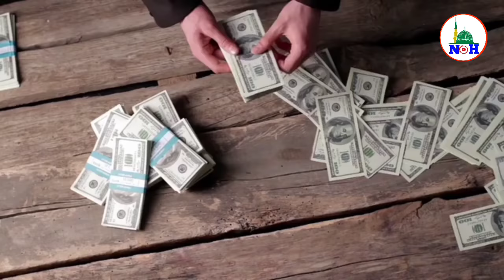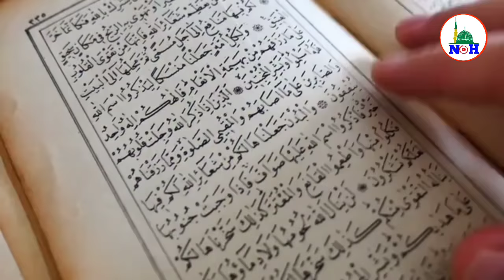किस वक्त झाड़ू लगाना चाहिए ? घर मे रखा झाड़ू ! सारी बरकत घर से ले जाएगा | औरतें यह गलती बिल्कुल न करे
Today I am going to tell you when to sweep the house? What is the right time and does sweeping at the wrong time take away the blessings from home? Ghar mein rakha jhadu apko kya faide aur nuqsan pohancha skta hai. Aurat ye galti kabhi na kare. hamane apane badon se suna hai ki hamen raat mein jhaadoo nahin lagaana chaahie. ham mein se bahut se log yah nahin jaanate hain ki hamen raat mein jhaadoo kyon nahin lagaanee chaahie. is ghar mein Rahmat ke Farishte nahin Aate. aisi bahut see baaten hain jo saamane aatee hain lekin, yah nahin pata ki raat mein jhaadoo lagaana kaisa hota hai lekin aaj ke is video mein ham bataenge. quraan mein Allah Farmata hai: beshak, insaan ke saath jo kuchh bhee bura hota hai, woh usake Aamal ka nateeja hai. jhaadu bhale hee chhotee see cheej lage, lekin jara see Galti aapko aur aapke parivaar ko kharaab kar sakatee hai.